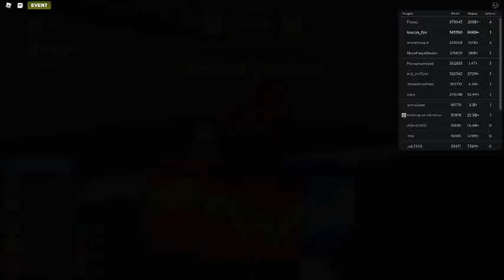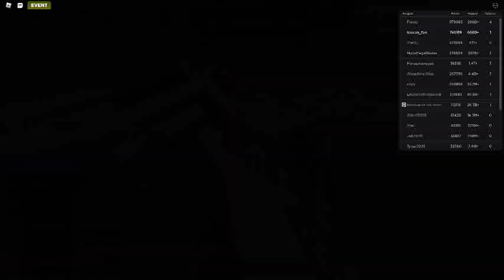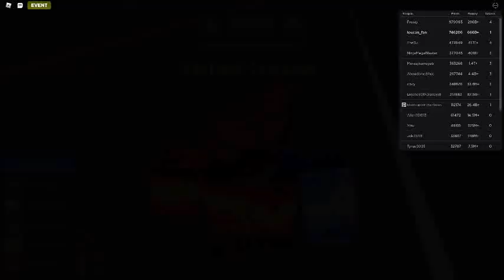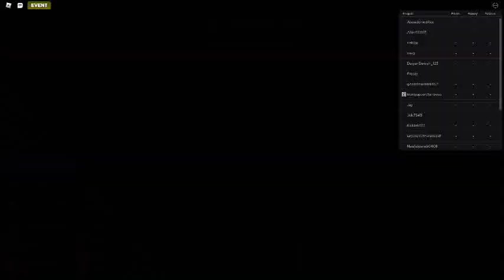Russia Car Crash Compilation 2795